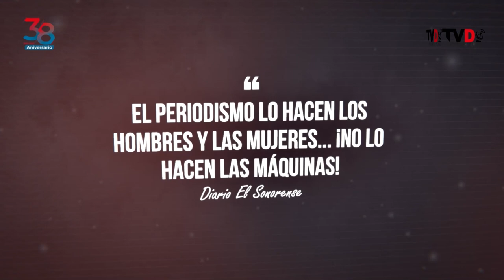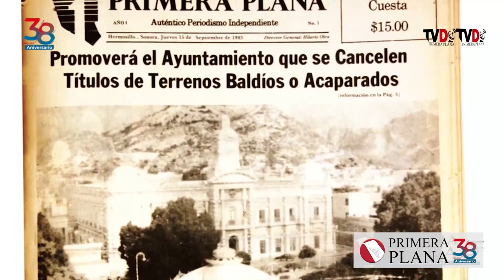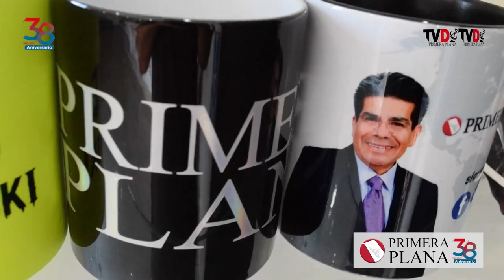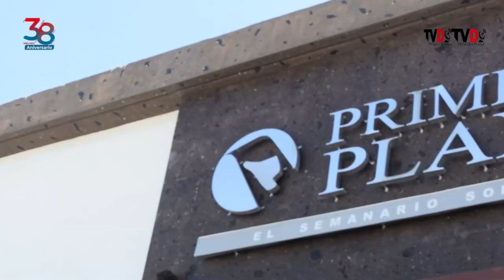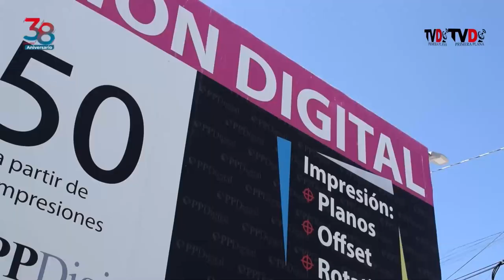HOY CUMPLIMOS 38 AÑOS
Nos encontramos de fiesta por el 38 aniversario en nuestro Semanario de Sonora "Primera Plana". No podíamos dejar de pasar entonces esta magnífica oportunidad de ofrecer, por medio de este vídeo, un testimonio dirigido a la generación actual y a la futura, en el sentido de que las y los hombres, en su paso por la vida, dejan su huella, y esta es parte de la huella que ha dejado esta empresa, de un equipo y de un ideal